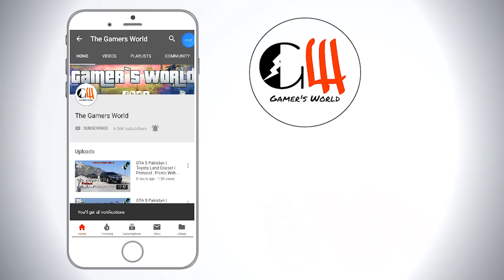GTA 5 Pakistan | Drug And Weapons Deal | The Gamers World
Welcome To GTA 5 Pakistan And The Gamers World
In this video you will see  Drug And Weapons Deal.

Our Best Videos:
GTA 5 Pakistan | Toyota Land Cruiser Protocol Gang | The Gamers World

GTA 5 Pakistan | Michael Dead Or Alive | The Gamers World

GTA 5 Pakistan | Bank Robbery | The Gamers World

GTA 5 Pakistan | Stealing Tesla Cybertruck From Militery Base | The Gamers World

GTA 5 Pakistan | Toyota Land Cruiser | Protocol | Picnic With Friends | The Gamers World

GTA 5 Pakistan | Revenge Vs Revenge | The Gamers World

GTA 5 Pakistan | Michael Bail From Nab Court | Toyota Land Cruiser | Protocol | The Gamer's World

GTA 5 Pakistan | Buying A Lion | Toyota Corolla GLI | The Gamers World

Smocking Is Injurious To Health!
None Of The Character In This Video Promote Or Support Smocking.